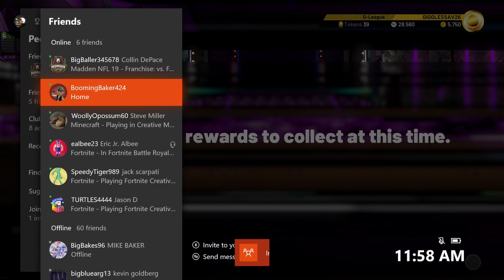Im Back (sorta) Game with Baker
Thanks to Baker for playing should I stream?
BTW I greened the shot at the end lol.